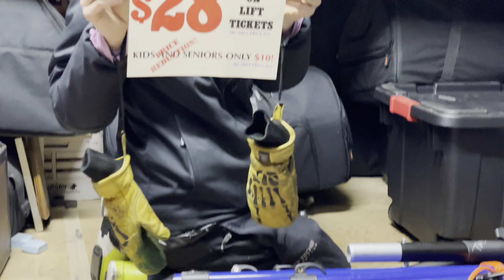On The Job. Season 1, Episode 9.